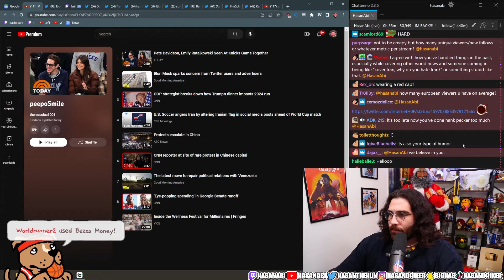Hasan responds to Sodapoppin's criticism